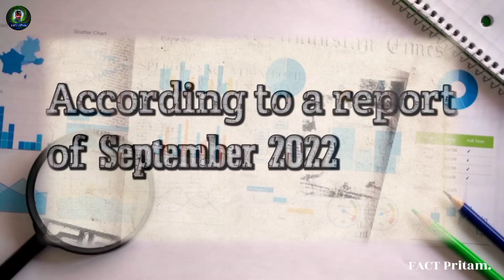voyager 1|nasa secret plan nasa space VIDEO #009